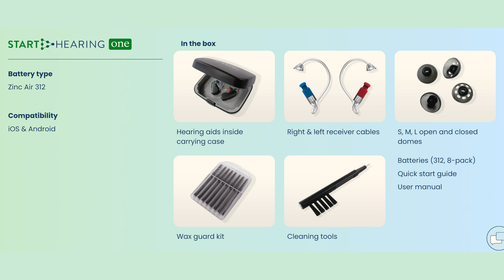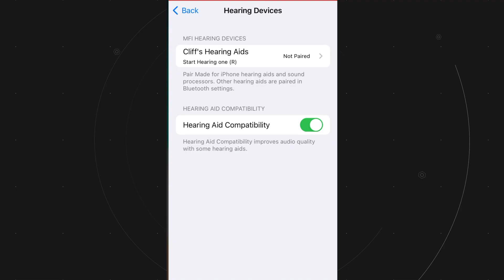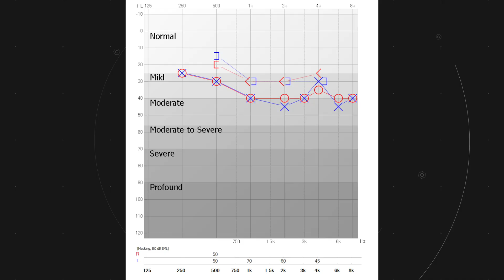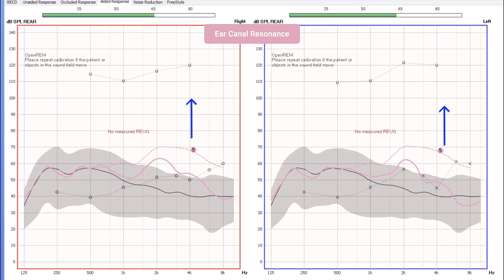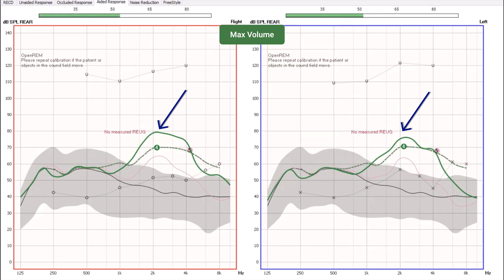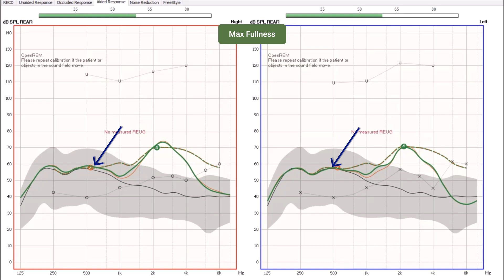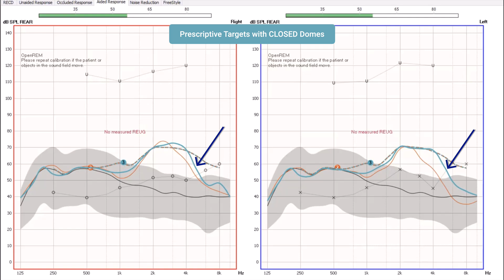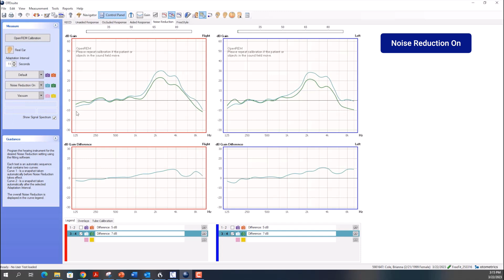Start Hearing One OTC Hearing Aid Review | Starkey Hearing Technologies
Start Hearing One OTC Hearing Aid Detailed Review

Dr. Cliff Olson, audiologist and founder of Applied Hearing Solutions in Phoenix, Arizona, reviews the Start Hearing One OTC hearing aids from Starkey Hearing Technologies.

Timestamps:

00:00 Introduction
00:42 OTC Candidacy Criteria
01:40 Where to Purchase Start Hearing One
02:16 Unboxing
04:05 Look and Feel
05:20 Bluetooth Connectivity
06:40 Adjustments with the Start Hearing App
07:17 Real Ear Performance Measures
12:27 Final Thoughts